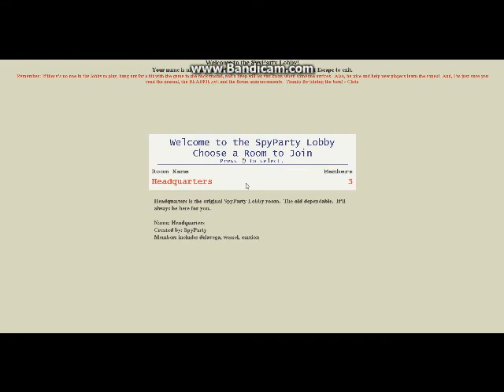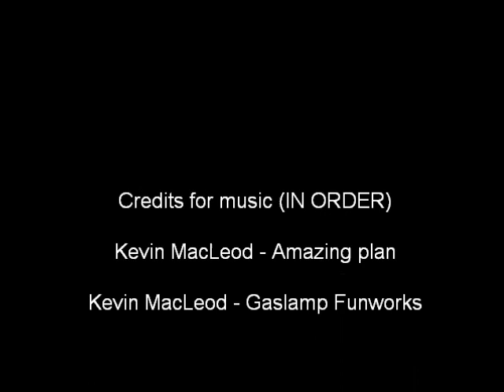SpyParty Moments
I found this awesome game on another youtube video. its really fun!

Music in order (also in credits)

Thanks to wessel (duh if i couldnt play with him i wouldnt be able make the video :P)